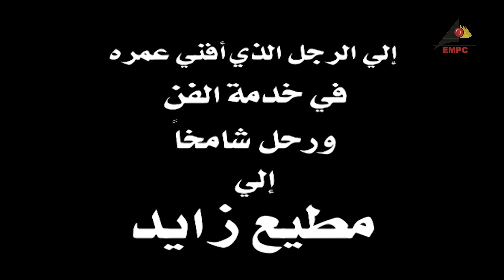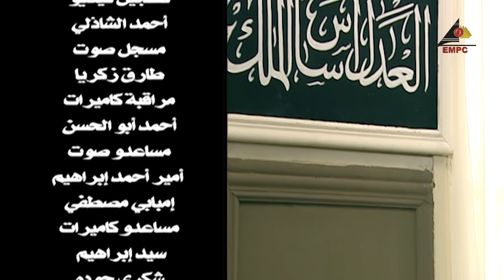مسلسل الامام المراغي 03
مسلسل الامام المراغي
بطولة : حسن يوسف – اشرف عبدالغفور – نهال عنبر – رانيا يوسف – هادي الجيار
سيناريو و حوار : د. بهاء الدين ابراهيم
قصة المسلسل : تتناول الاحداث السيرة الذاتية لشيخ جليل من شيوخ الازهر هوالامام محمد مصطفى المراغي منذ نشأته ومراحل حياته وعمله كقاضي للقضاة في السودان ثم عين رئيسا للمحكمة الشرعية ثم شيخاً للازهر.